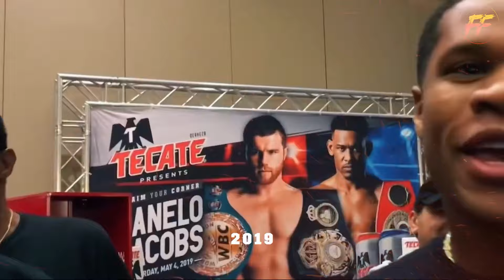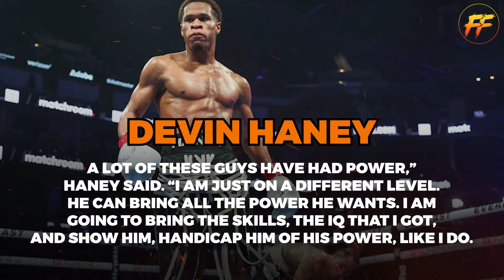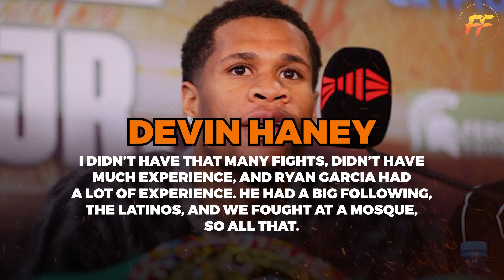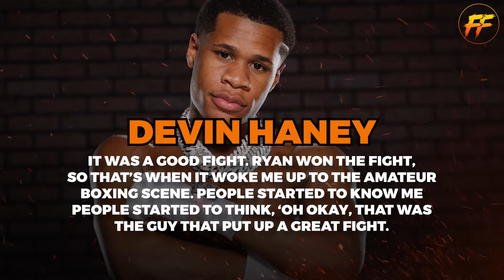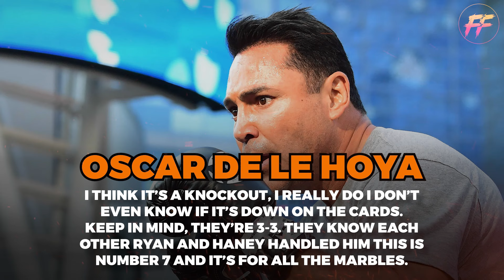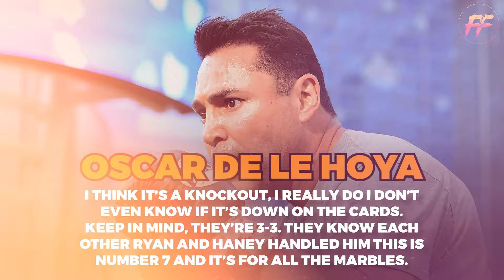"I'M GONNA K*LL HIM!" Devin Haney LAUGHS At NEW Ryan Garcia Training Footage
🥊 Welcome to Fight Fury! 🥊

Prepare for adrenaline-pumping action and intense showdowns in the world of combat sports! Dive into a thrilling collection of fights, strategies, and expert analyses that'll keep you at the edge of your seat. Whether you're a seasoned fan or new to the fight scene, our channel delivers the ultimate battleground for all things combat.

👊 In this episode:
We check out upcoming fight between Devin Haney & Ryan Garcia set to take place April 20th. With just a few days till their fight takes place, the pairs training has been rapped up, and it appears as though Devin Haney is amused by Ryan's recent training and believes this fight will be a walk in the park! So, be sure to stick around till the end for the full details!

💬 Got feedback or suggestions? We'd love to hear from you!

🙏 Thank you for being part of the Fight Fury family. Get ready to unleash your passion for combat sports with us!

1. The videos don't in any way detract from the original works.
2. We create videos for entertainment and education.
3. It is clear that the videos have transformative power.
4. The audio component and extremely brief video snippets are only ever used when absolutely necessary.